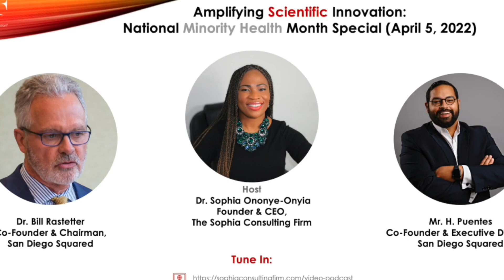Amplifying Scientific Innovation®: Dr. Bill Rastetter & H. Puentes, Co-Founders, San Diego Squared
In Episode 15, Season 4 of the Amplifying Scientific Innovation® Video Podcast, Dr. Sophia Ononye-Onyia, Founder and CEO of The Sophia Consulting Firm, interviewed Dr. Bill Rastetter & Mr. H. Puentes, Co-Founders, San Diego Squared. SD2 is a nonprofit focused in increasing diversity in STEM-driven companies through partnerships, programs, and financial support for high school students, college students, and their educators. In recognition of National Minority Health Month, this episode showcases Dr. Rastetter and Mr. Puentes’s unique perspectives on science advocacy, health equity and influential leadership with a focus on facilitating opportunities for the next wave of STEM talent.